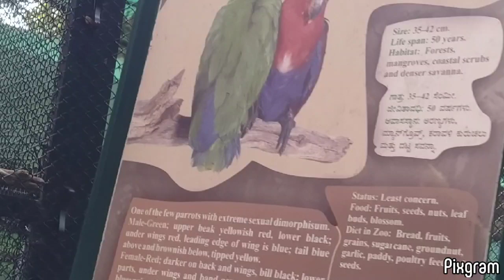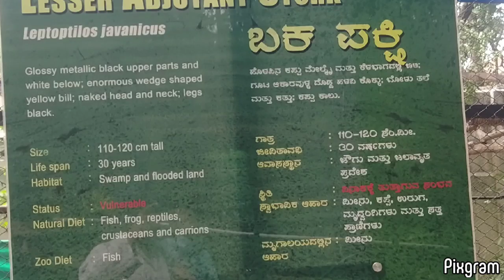Birds in Mysore Zoo